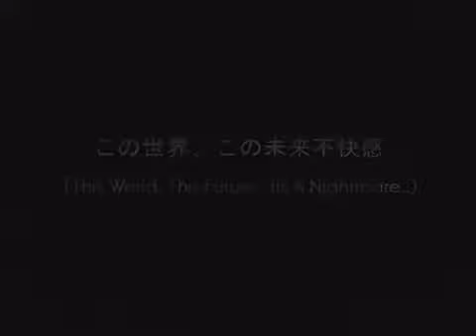tmnt same as it never was - running out of pain